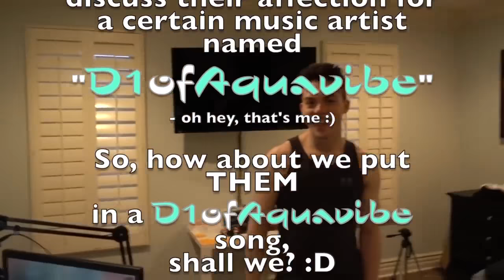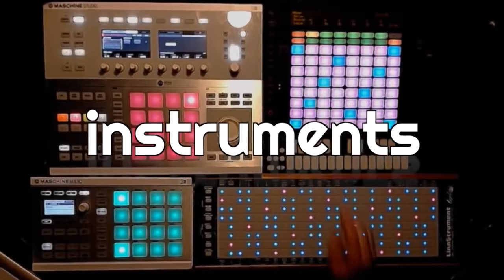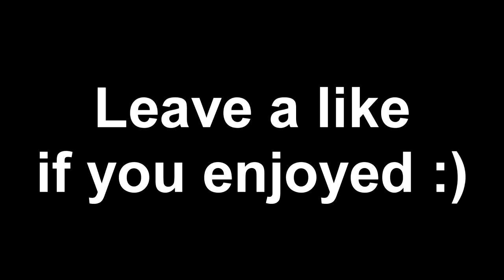Well...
yeah idk